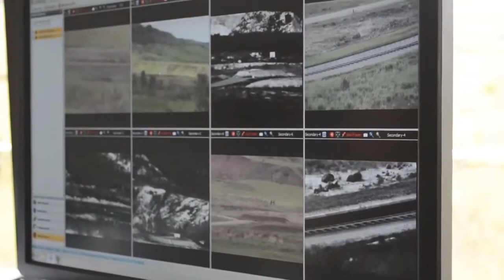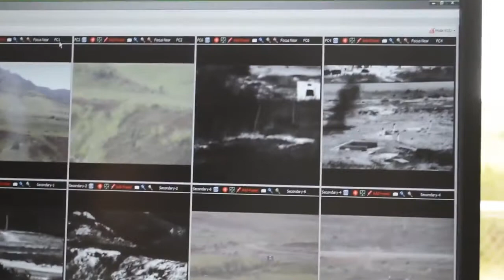Common Remotely Operated Weapon Station • M1151 Humvee - Military News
U.S. Army, 3rd Brigade Combat Team, 25th Infantry Division conducts Common Remotely Operated Weapon Station (CROWS) training with their M115A1 HMWVVs at the Battle Area Complex, Schofield Barracks, Hawaii, on November 7, 2017.

Film Credits: U.S. Army Video by Staff Sgt. Armando R. Limon